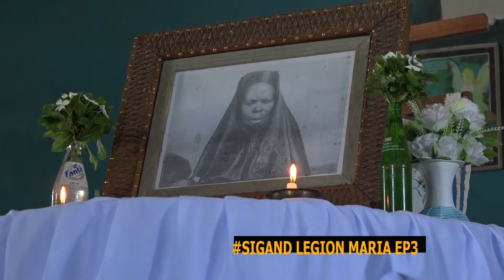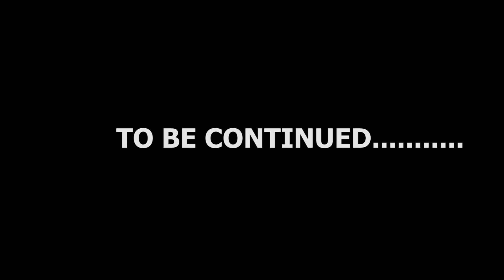Sigand Legion Maria (Part 3) - LTN FEATURE